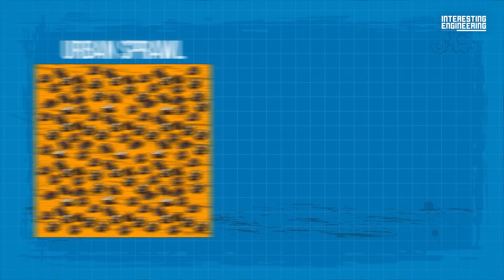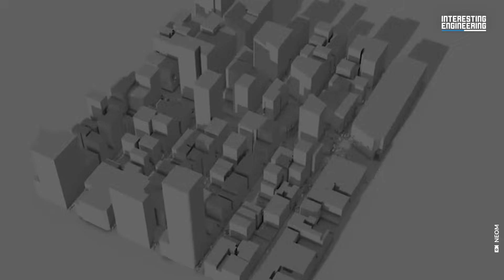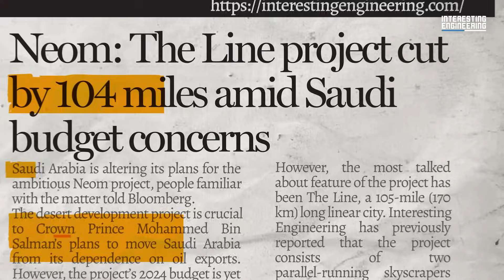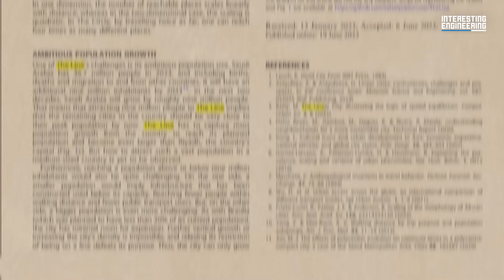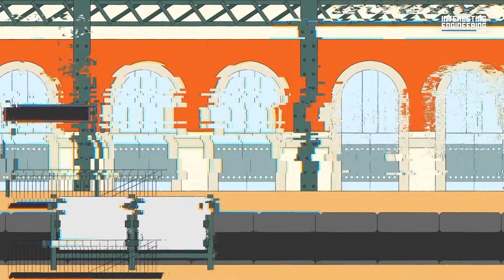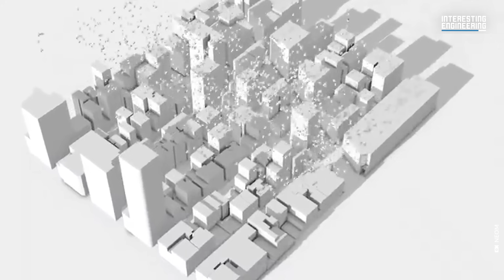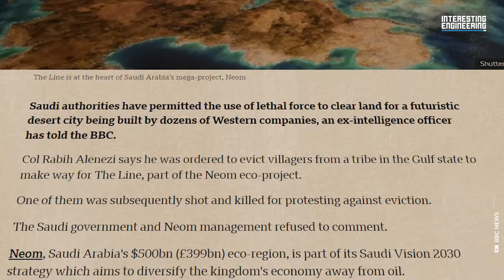End of The Line? Why Saudi Arabia's Linear City Isn't Working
The Line was supposed to be Saudi Arabia's shining new eco-city concept. Over 100 miles of tech-powered living on a green energy base.

But now its ambitions have been radically curtailed. And questions have arisen over the engineering at its core, including the transport system, distance between residence, as well as the massively underestimated scale of the project and build time.

Can The Line survive and grow - or is it little more than an expensive 21st century folly?

00:00 Intro
00:45 How the line differs from traditional cities
01:20 Mohammed bin Salman and Investment for the Line Project
02:00 What is the Line
04:16 What's going wrong with the line
06:13 Problems with the engineering and design
06:40 The distance between two people
08:35 Reimagine the Line as the Circle